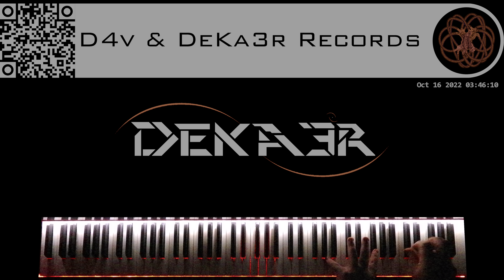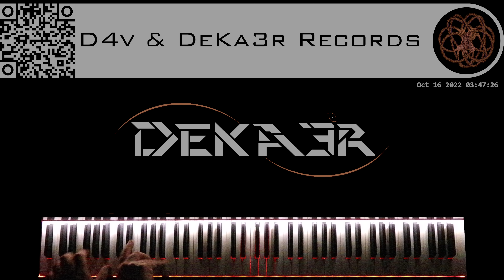🔴 IRL - ESTUDIOS PROFUNDOS DE PIANO - FA# MENOR ARMÓNICO - ESCALAS DOBLES EN SEXTAS - 1096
🎧 NUESTRA MÚSICA OFICIAL ♫ OUR OFFICIAL MUSIC 🎧